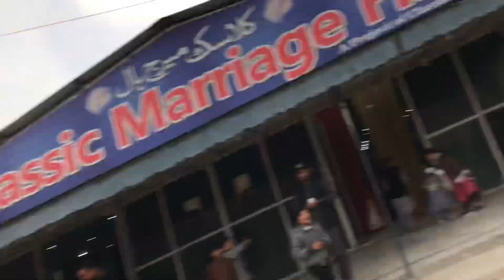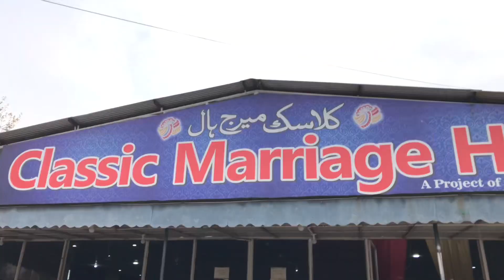Going to taxila for attending a wedding ceremony 😍🎉🎉